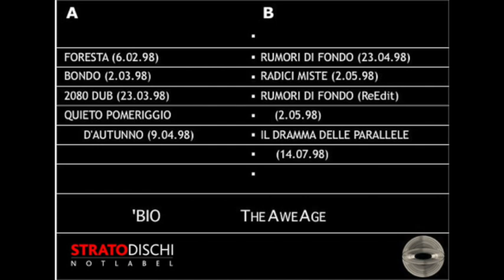(SDR015) 04 'Bio - Quieto Pomeriggio D'Autunno